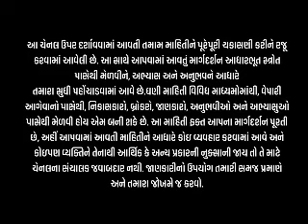જીરૂ વાયદા સળગ્યા, ઉંઝા તૂટ્યું l જીરૂમાં તેજી l જીરુ બજારની ચાલl જીરુનો ભાવ l 21-5-2024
jeera na bhav | આજના બજાર ભાવ | જીરું નો ભાવ | commodity trend

जीरा ना भाव
jeera na bhav today
jeera na bhav na samachar
jeera na bhav taaja
aaj na jirana bhav
unjha jeera na bhav
gondal jeera na bhav
jasdan jeera na bhav
rajkot jeera na bhav
aaj na jirana bhav unjha
आज ना जीरा ना भाव
aaj na jeera na bhav unjha
aaj na jhirana bajar bhav
aaj na taja jeera na bhav
aaj na heera na taaja bajar bhav
જીરા ના ભાવ હારીજ
જીરા ના ભાવ આજના તાજા
જીરા ના ભાવ રાજકોટ
જીરા ના ભાવ તાજા
જીરા ના ભાવ નવા
આજના જીરુ ના ભાવ માર્કેટ
આજના જીરાના ભાવ ઉંઝા
આજના જીરા ના બજાર ભાવ
આજના જીરું ના ભાવ
આજના જસદણ જીરા ના ભાવ
બોટાદ જીરું ના ભાવ આજના
આજના રાજકોટ જીરું ના ભાવ
ajna bajar bhav
aaj na bajar bhav
ajna taja bajar bhav
ajna kapas na bajar bhav
ajna kapas bajar bhavજીરા ના ભાવ
Jeera na bhav
જીરા ના બજાર ભાવ
Jeera na bajar bhav
Aajna jeera na bhav
ઉંઝા માં જીરા ના ભાવ
Unza ma jeera na bhav
તળાજા જીરા નો ભાવ
Talaja jeera no bhav
Rajkot jeera no bhav